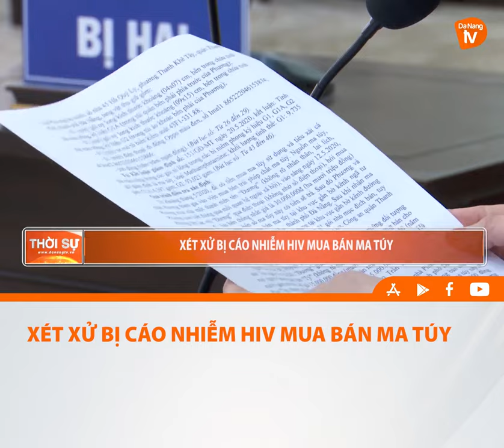XÉT XỬ BỊ CÁO NHIỄM HIV MUA BÁN MA TÚY